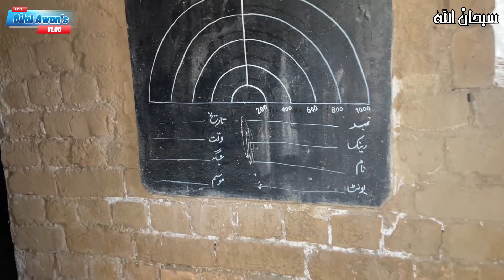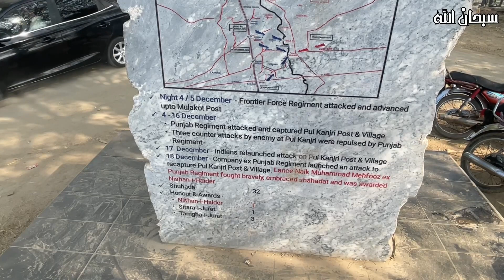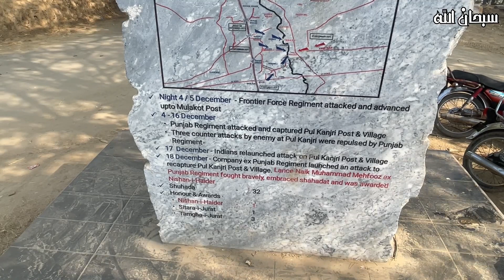BRB Canal l BRB Nehar l Defenders of Lahore l BRB Canal Lahore l 1971 War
Dear Viewers,
In this video you will see the Border Area of Lahore, BRB Canal, the place where 32 Soldiers of Pakistan Martyred in Indo Pak Battle 1971 and military bunkers. Further you can see the Desi look, the green and grassy fields, the old Saloon (Hair Dresser at the bank of BRB Canal.